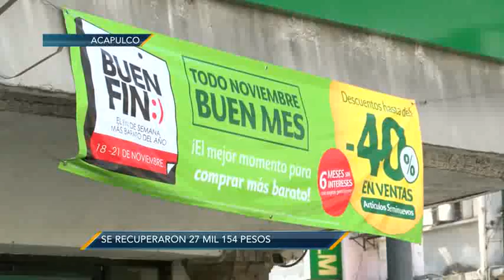Saldo vacaciones Profeco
Durante el Buen Fin 2016, la Procuraduría Federal del Consumidor (Profeco) en Guerrero dijo que durante los operativos de verificación de precios que se han realizado en Acapulco por el programa de descuento se otorgaron 251 asesorías, se conciliaron 14 quejas, y se recuperaron más de 27 mil 154 pesos a favor de los consumidores.